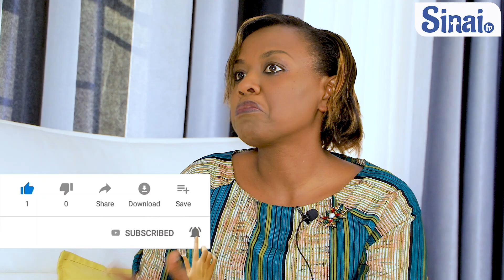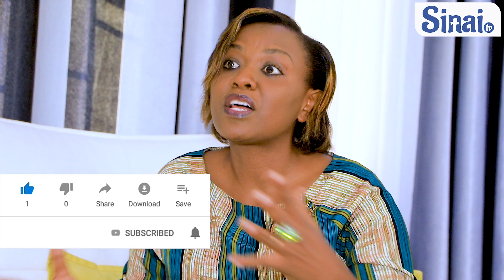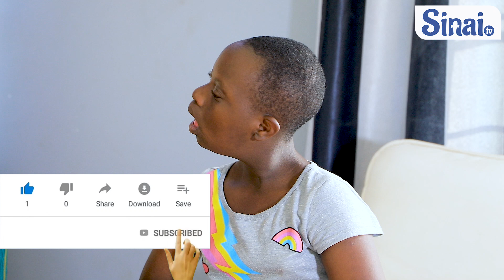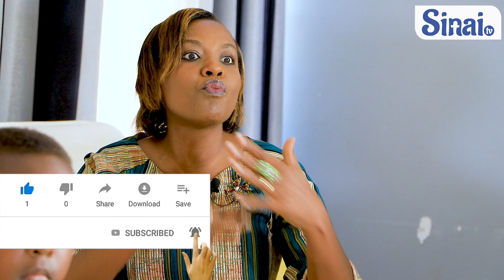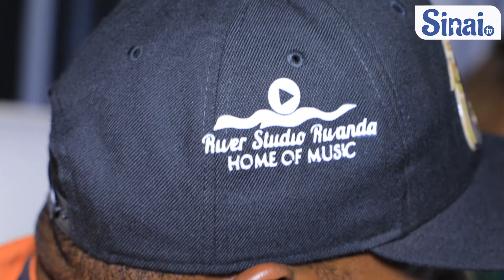Mu marira y'ibyishimo😭😭Tonzi ahuye na kakana kasubiyemo indirimbo ye mwakunze|Reba ibibaye nonaha♥️